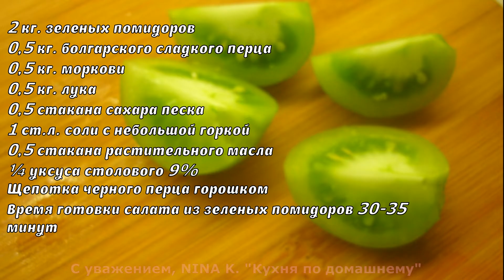Каждый год заготавливаю этот салат из зеленых помидор на зиму без стерилизации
Каждый год заготавливаю этот салат из зеленых помидор на зиму
 Рецепт салата на зиму без стерилизации из зеленых помидор
на 7 поллитровых банок
2 кг. зеленых помидоров
0,5 кг. болгарского сладкого перца
0,5 кг. моркови
0,5 кг. лука
0,5 стакана сахара песка
1 ст.л. соли с небольшой горкой
0,5 стакана растительного масла
40 мл уксуса столового 9%
Щепотка черного перца горошком
Время готовки салата из зеленых помидоров 30-35 минут